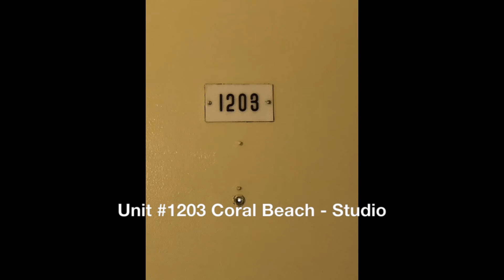Unit #1203 Coral Beach -Studio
Coral Beach is a waterfront condominium property located in Freeport Grand Bahama.  The Coral Beach complex is comprised of 272 units and common rooms, some that can be used for private functions.  Coral Beach is a great community of owners and wonderful for both families and retirees alike.  Coral Beach has a swimming pool, beach tiki huts, shuffleboard, bocce ball court, pickle ball court, beach bar/restaurant and 24 hour security.

Unit # 1203 current monthly maintenance is $237 and  is approximately 480 square feet.

Private storage units and parking spaces are available for an additional fee.

For Sale
The Body Corporate for and on behalf of Coral Beach Management Company Limited does hereby offer for sale by virtue of its charge held over the hereinafter described apartment Unit No. 1203 (Studio) and the Declaration of Condominium made between the said Coral Beach Management Co. Ltd of the one part and the owner of the other part and now lodged for record in the Registry of Records in the Commonwealth of The Bahamas.
All That Being  Apartment Unit No. 1203 (Studio) Situated in the City of Freeport on the Island of Grand Bahama.
To be sold without its furnishings in "as is" condition and subject to obtaining vacant possession.

Interested parties should submit all offers to purchase the above‐mentioned apartment Unit in writing, either by (a) a sealed envelope, labeled “Sale Bid” and placed inside another envelope addressed to The Manager, Coral Beach Management Co. Ltd. P.O. Box F42468, Freeport, Grand Bahama, The Bahamas or (b) by emailing the bid to .

Minimum Bid $54,400 BSD